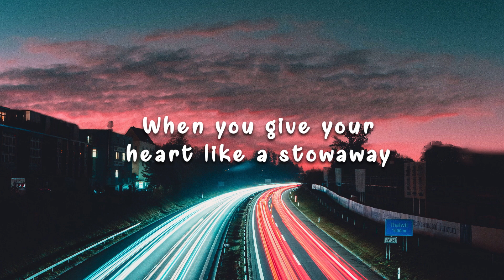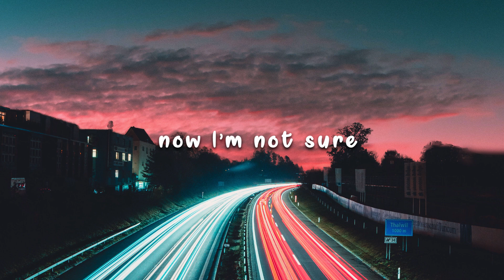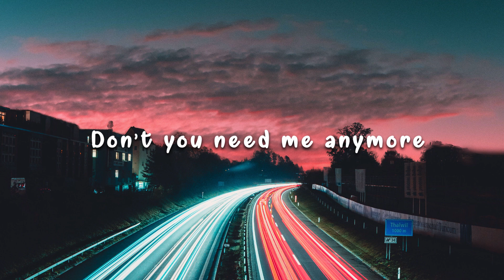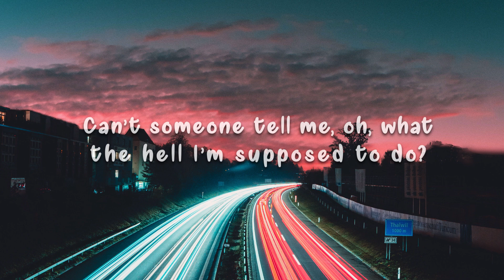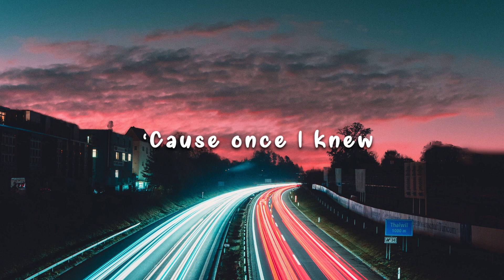Jason Ross - Letting Go (Lyrics) ft. RUNN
📝Lyrics: Jason Ross - Letting Go (feat. RUNN)

Pulling at the threads, I think we’re going under
I know what happens next, I better run for cover
‘Cause goodbyes hurt in a different way
When you give your heart like a stowaway

I wove myself into, every little part of you
Can’t someone tell me, oh, what the hell I’m supposed to do?

Without you, my heart is torn
I’m lost, I think it shows
I’m no good at letting go
Once I knew, now I’m not sure
How to live life on my own
Oh, I’m no good at letting go

So can we take it slow? I need a little closure
I’m scared of going home, all alone when this is over
‘Cause I thought you were the best of me
But you brushed it off as dependency
Don’t you need me anymore (Don’t you need me anymore)

‘Cause once I knew, now I’m not sure